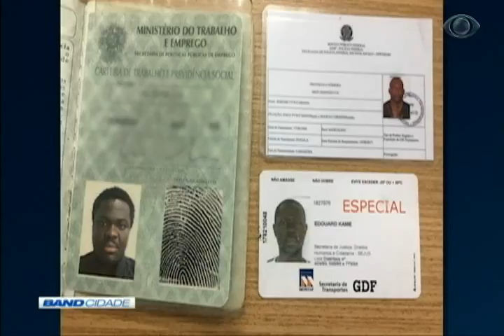Band Cidade 1ª Edição 29/11/2017 Bloco 1